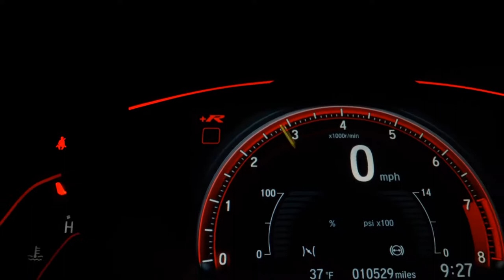VOLKSWAGEN TIGUAN - 2014 - Ribeirão Preto/SP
Vw Tiguan 2.0 TSI Automática 2013/2014
Carro muito novo e conservado. Vale a pena conferir! Aceitamos seu carro ou moto na troca!
Melhor avaliação garantida Veículo se encontra na Av. 13 de Maio 1121, Ribeirão Preto/SP

Dados do Veículo
Veículo: VOLKSWAGEN / TIGUAN 2.0 TSI 16V TURBO
Ano: 2013/2014
Combustível: GASOLINA
Portas: 4 PORTAS
Câmbio: Automático Sequencial
Cor: PRETA
KM: 90.000

✅ Air Bag
✅ Alarme
✅ Ar Condicionado
✅ Capota Marítima
✅ Computador de Bordo
✅ Direção Hidráulica
✅ Encosto de Cabeça Traseiro
✅ Freio ABS
✅ GPS
✅ Retrovisores Elétricos
✅ Travas Elétricas
✅ Vidros Elétricos
✅ Volante com Regulagem de Altura
✅ Piloto Automático
✅ Bluetooth
✅ Air Bag de Cortina
✅ Porta Copos
✅ Ar Digital